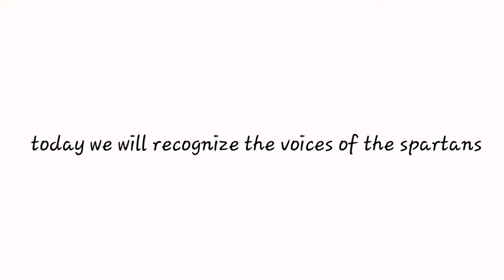All voices spartan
time codes:
0:00 intro
0:09 sparta_off 🇮🇹
0:19 manuel bellini🇮🇹
0:30 B.O.L.E🇷🇸
0:42 ambervirusexe🇺🇦
0:52 MK32🇺🇦
1:02 TehNewPlanetSpartan🇷🇺
1:13 VlaDi LoRed🇷🇺
1:23 The And